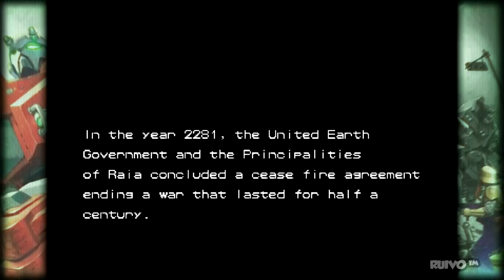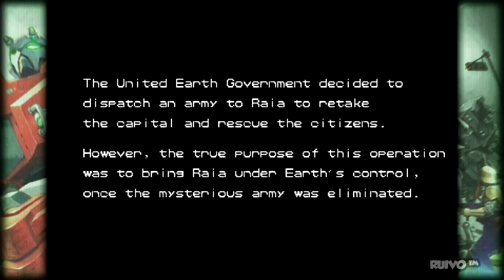Capcom Beat ‘Em Up Bundle - Uma Porrada de Nostalgia!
Gameplay do jogo Capcom Beat ‘Em Up Bundle, desenvolvido e distribuído pela Capcom, que reúne diversos clássicos do gênero Beat em Up. O game está disponível para Xbox One, PS4 e Nintendo Switch desde o dia 18 de setembro de 2018. A versão para PC (Steam) foi adiada.

Capcom Beat ‘Em Up Bundle inclui os jogos Final Fight (1989), The King of Dragons (1991), Captain Commando (1991), Knights of the Round (1992), Warriors of Fate (1992), Armored Warriors (1994) e Battle Circuit (1997), que podem ser jogados em multiplayer local ou on-line.